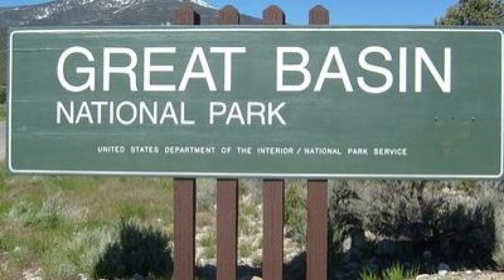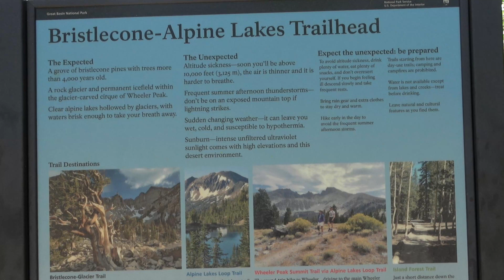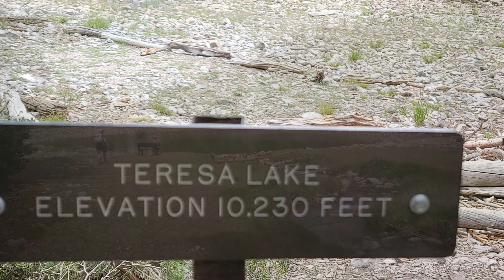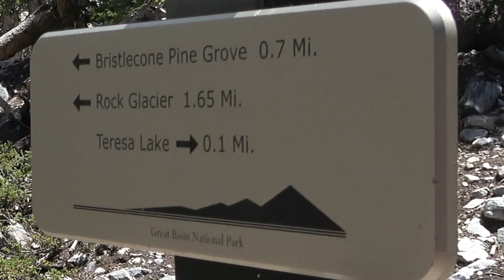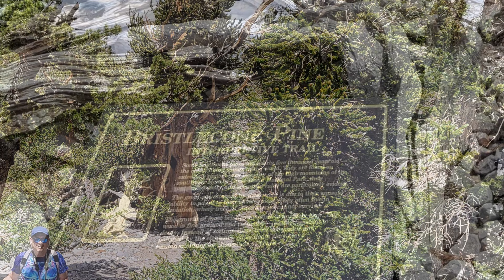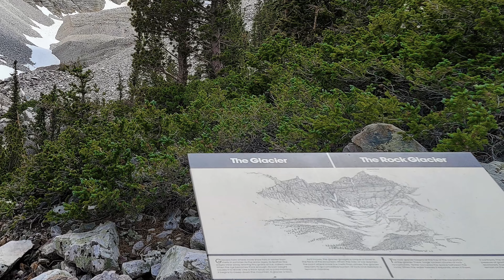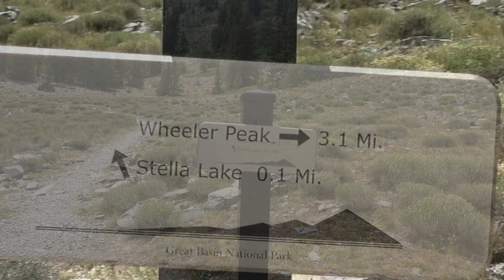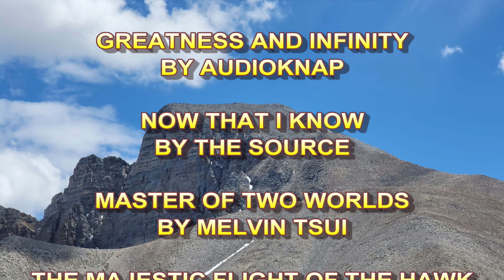Great Basin National Park trails Compilation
Great Basin National Park is a place of extremes. From rugged mountain peaks to vast underground caverns, this 77,100-acre park in Nevada appears barren and desolate at a glance yet supports a vast array of plant and animal life. Some of the most interesting facts about this park have to be seen to be believed.

1. Some of the oldest, and most gnarly, trees on earth live on the craggy mountain slopes of Great Basin National Park. The rare and (gnarly looking) Great Basin bristlecone pine grows in isolated groves near the tree line, where it can survive for 4,000 years or more under extremely harsh conditions.

2. The difference between Great Basin National Park's highest and lowest trails is more than a mile – 6,235 feet, to be exact. The highest point in the park is the pinnacle of Wheeler Peak, which stands 13,060 feet above sea level. The lowest trail is Mountain View Nature Trail, 6,825 feet above sea level.

3. Much of the landscape at Great Basin National Park was carved by glaciers, and some of them are still here. The Lehman rock glacier – a large mass of boulders cemented together by ice – is visible from the Glacier Trail and the Summit Trail. A single remnant of the true ice glaciers that formed the park 10,000 years ago resides in Lehman Cirque, just above the Lehman rock glacier.

4. Low humidity and minimal light pollution give Great Basin National Park some of the darkest night skies in the United States, making it an amazing place for stargazing. The annual Great Basin Astronomy Festival, held over several days and nights in September, includes stargazing presentations, night sky photography workshops, and telescope observing each night.

5. Great Basin National Park has been inhabited for a very long time – from the fur trappers of the 19th century all the way back to the group that archeologists call the Paleo-Indians, who inhabited the area more than 12,000 years ago.

6. The Bonneville cutthroat trout is the only trout species native to Great Basin National Park (although others, including the brook, brown, and rainbow trout, have been introduced in some areas). The Bonneville cutthroat trout is found only in the Great Basin region, where it lives in cold, high-elevation streams.

7. The park's famous Lehman Caves began forming around 2 to 5 million years ago. At that time, the landscape was covered by a warm, shallow ocean, and the limestone that makes up a large part of that landscape was formed by the shells of dead sea creatures accumulating on the ocean floor.

8. The Lehman Caves were discovered by a miner and rancher from Ohio named Absalom Lehman, who settled in the area in the 1860s. He likely discovered the caves in 1885, and was known to bring stalactites as gifts to his family back east.

9. At least 10 species of bats call Great Basin home, including Townshend's big-eared bat. This species has a wingspan of about 11 inches and is easily identified by its extremely long, flexible ears. All of the bat species here feed on insects.

10. The premier driving route through Great Basin National Park is known as Scenic Drive, and it's a fitting name. Starting in the town of Baker, Nevada, Scenic Drive ascends 4,000 feet and passes through ecosystems so diverse that the terrain variation during the 12-mile trip is the equivalent of a Nevada-to-Yukon Road trip.

11. The sagebrush grasslands you pass through on your way up Scenic Drive offer some of the best bird-watching opportunities in the region. Pick up a checklist as you enter the park and see which of the 136 known native bird species you can spot.

12. The Fremont People inhabited the area that now makes up Great Basin National Park from about 1000 to 1300 A.D. They left behind rock art and paintings that you can view to this day in Upper Pictograph Cave. A Fremont village has been excavated and can be seen at Baker Archaeological Site.

A visit to Great Basin National Park is an experience not likely to be forgotten. The park’s one-of-a-kind landscape is so vast and diverse that every visitor's experience is sure to be unique.

Thanks to National Parks dot org for the information.